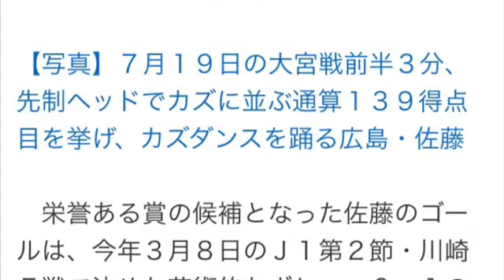佐藤寿人の芸術ボレー FIFA年間最優秀ゴールにノミネートのサンフレッチェ広島の佐藤寿人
【メルマガ】好きなことで生きて行くyoutuber

　国際サッカー連盟（ＦＩＦＡ）は１２日（日本時間１３日）、２０１４年最優秀ゴール賞（プスカシュ賞）の候補を発表し、広島のＦＷ佐藤寿人（３２）ら１０選手のゴールがノミネートされた。

【写真】７月１９日の大宮戦前半３分、先制ヘッドでカズに並ぶ通算１３９得点目を挙げ、カズダンスを踊る広島・佐藤

　栄誉ある賞の候補となった佐藤のゴールは、今年３月８日のＪ１第２節・川崎Ｆ戦で決めた芸術的なボレー。０―１の後半１２分、青山の縦パスを受けると相手を背負いながらトラップし、反転しながらゴールの位置を見ずに左足で同点弾を決めた。

　ほかに候補となったのは、ティム・カーヒル（３４）、ジエゴ・コスタ（２６）、マルコ・ファビアン（２５）、ズラタン・イブラヒモビッチ（３３）、パイティム・カサミ（２２）、ハメス・ロドリゲス（２３）、カミーロ・サンヴェッソ（２６）、ロビン・ファンペルシー（３１）と女子のステファニー・ロシュ（２５）。コロンビア代表のハメス・ロドリゲスは、６月２８日のＷ杯ブラジル大会決勝トーナメント１回戦・ウルグアイ戦で左足で決めたスーパーボレー弾が候補となった。

　ＦＩＦＡはファンによるオンライン投票で最終候補の三つに絞り込み、最優秀ゴールは来年１月１２日に発表される。